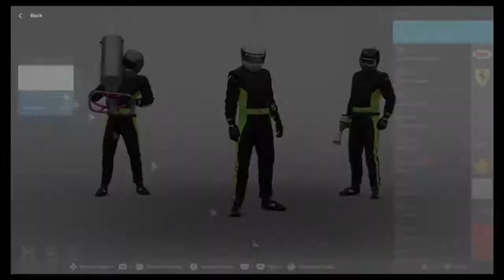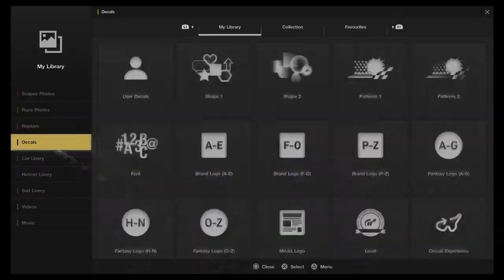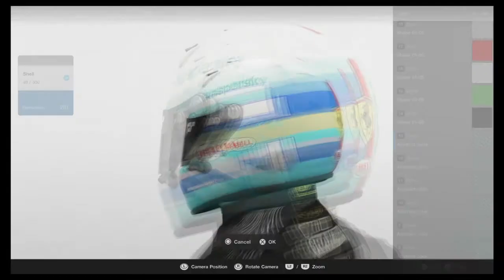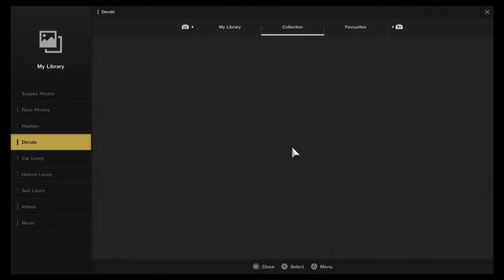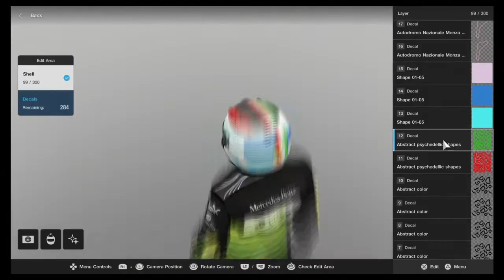GT Sport - Antonio Giovinazzi Aarava 2020 MyTeam Concept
Based on driver moves in Aarava's 2020 MyTeam series, here is a helmet for Antonio Giovinazzi, who moved to Ferrari in his save